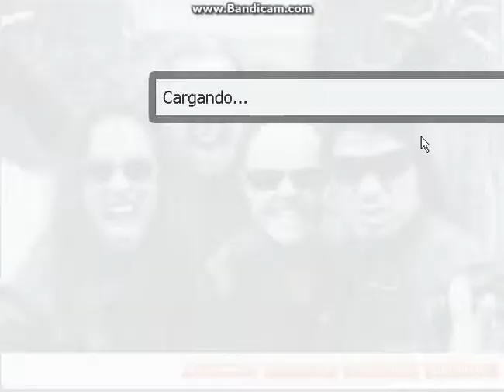guitar flash One por Metallica 100%fc dificil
poco puntaje pero bueno